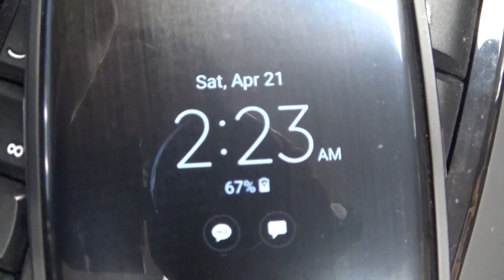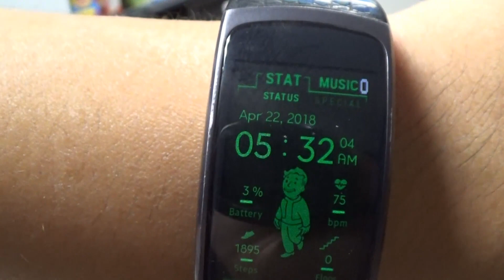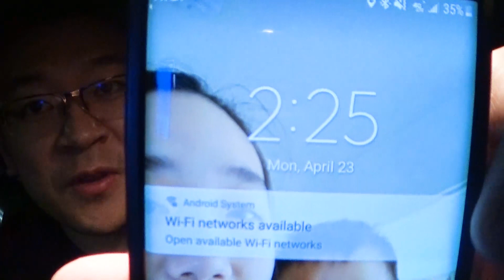GH VLOG | Continuing the Hustle and Learning from Past Mistakes| 4-23-18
Continuing the hustle more than I did before and learning from my past mistakes and continuing to push forward.

Gamers Heaven location
285 Schuylkill Rd
Phoenixville, PA 19460